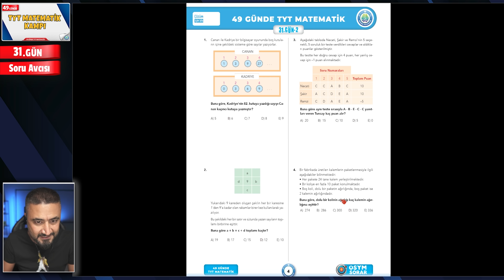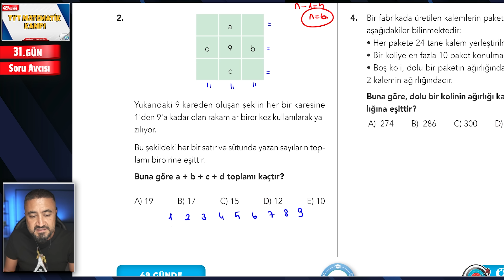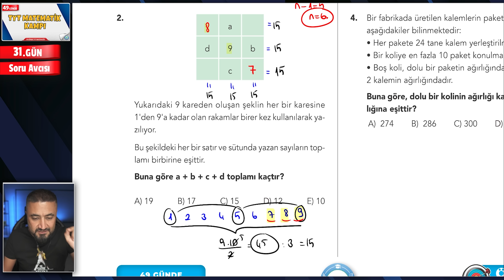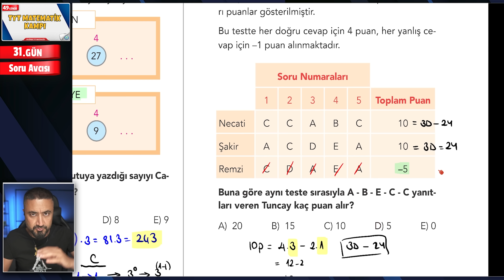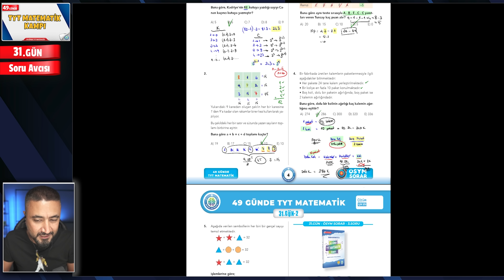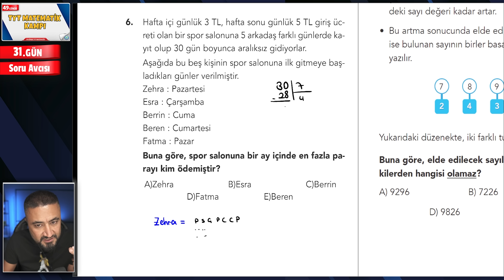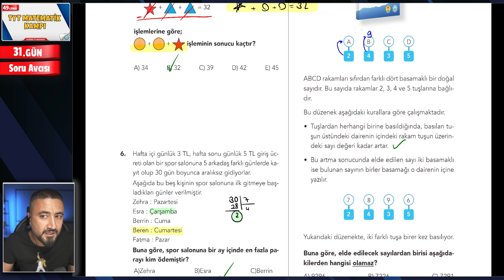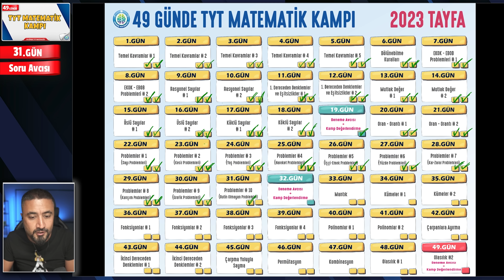Rutin Olmayan Problemler Soru Avcısı ÖSYM Sorar | 49 Günde TYT Matematik Kampı 31.Gün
49 Günde TYT Matematik Kampı na Hoş geldin. Ey güzel arkadaşım 49 Günde TYT Matematik konularını planlı programlı birlikte bitiriyoruz. Bugün  49 Günde TYT Matematik Kampı 31.Gün Konumuz Rutin Olmayan Problemler Soru Avcısı ÖSYM Sorar
49 Gün boyunca saat 11.00 da konuya ait konu anlatım videosu saat 13.00 da ise konuya ait Soru Avcısı ÖSYM Sorar soru çözüm videosu ile karşınızda olacağım. Kampımızın takvim ve planına aşağıdaki linklerden ulaşabilir çıktı alabilirsin. Gün gün birlikte bitirdiğimiz konulara tik ler atarak daha da motive olacağız.

📃 49 GÜNDE TYT MATEMATİK 31.GÜN SORU AVCISI DERS NOTU 📃

📅 Takvim 1 - Gün Gün hangi konuları öğreneceğiz, hangi günler kamp değerlendirmeleri var onları gösteriyor. Bu takvimi her ders açacak ve ders sonunda ✔️ atarak yola devam edeceğiz.

📅 Takvim 2 - Gün gün, saat saat hangi konudan, ne zaman, saat kaçta video gelecek, konu anlatımı saat kaçta, soru avcısı saat kaçta gelecek, tek tek görebileceksin.

Dileyen arkadaşlar önceki 49 Günde TYT Matematik Kamp video serilerini de izleyebilirler↙️